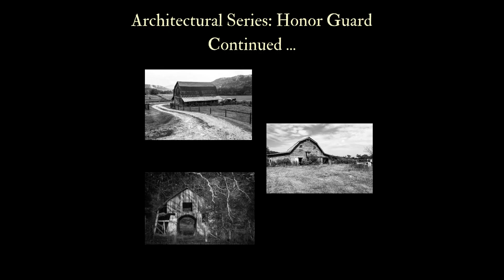Monovisions Awards 2022 Winner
For the last 3 out of 4 years, including 2022, I have won one or more Honorable Mentions for my black and white photography through the Monovisions Awards (monochrome/black and white), predominantly for architecture which is a niche of mine.

Just wait until you get a load of next year's content.